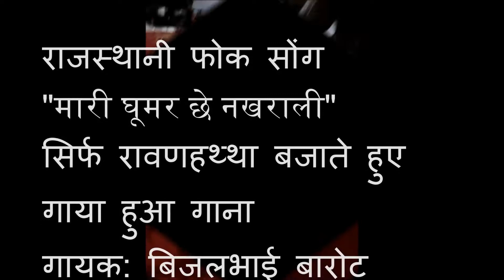Mari ghumar chhe nakharali A Folk Song| मारी घूमर छे नखराली राजस्थानी लोकगीत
The song "Mari ghumar chhe nakharali" sang by Gujarati Singer cum Diara Artist Bijalbhai Barot on the Beats of  Indian Musical Instrument Ravanhaththa. Musical Instrument also played by Bijalbhai Barot. Just hear song with close Eye and feel the sound of Real Artist.